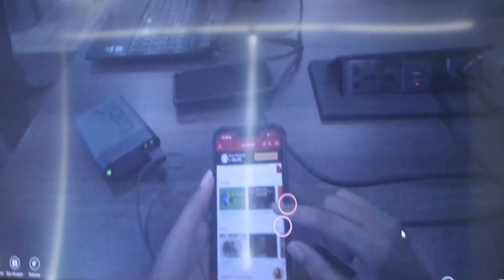Islamic Scholar - Nouman Ali Khan visits the NIC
We hosted Nouman Ali Khan who is a Pakistani-American Islamic speaker and Arabic instructor.

He founded the Bayyinah Institute for Arabic and Qur’anic Studies after serving as an instructor of Arabic at Nassau Community College, and has been named one of the 500 most influential Muslims in the world by the Royal Islamic Strategic Studies Centre of Jordan.

Nouman was pleased to learn of the way NIC is helping startups pursue opportunities like never before. Pakistan’s digital entrepreneurship ecosystem has been making waves not only in Pakistan but around the world with an increasing number of entrepreneurial events, activities, and investment opportunities.

It was our pleasure to show him around the award winning NIC facility, and have him meet with some of our star startups to discuss areas of future collaboration.